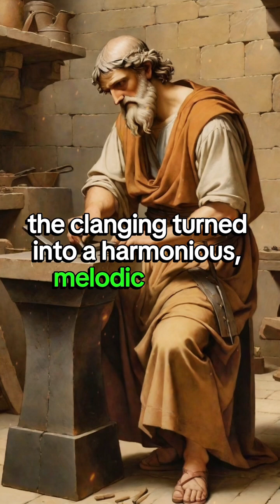🎶Pythagoras' Must-Watch Harmonious Revelation 📐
🔧 Step into the world of Pythagoras, the ancient mathematician and philosopher, as he orchestrates a harmonious intervention in a blacksmith's shop! 🎶 Explore the transformative power of proportions and harmony in this engaging tale from the annals of history. Pythagoras Mathematics Philosophy HarmonyInLife 🏺📐

🔍 Ready to discover the melodious side of mathematics? Hit play and journey with us! 🌟🔔